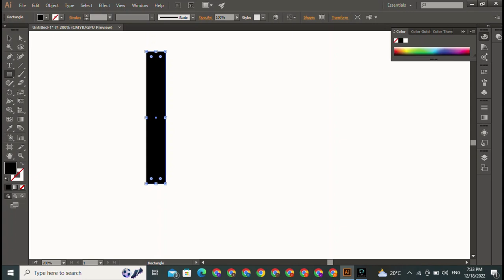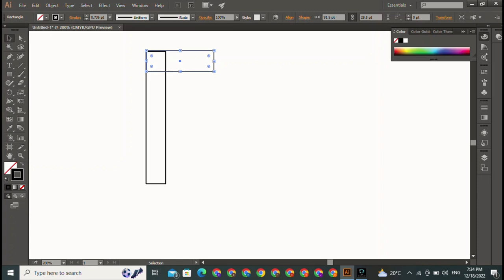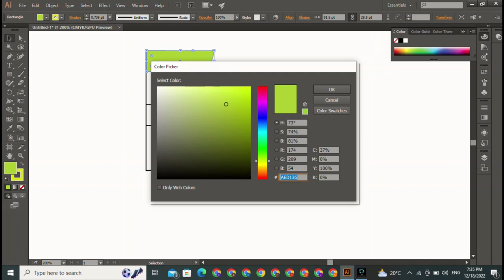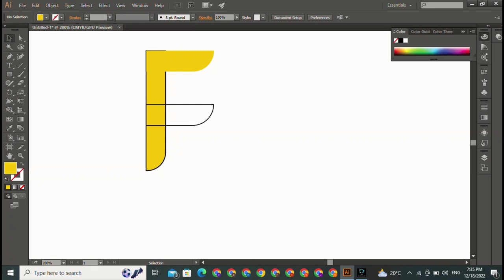F name logo || photoshop tutorial || logo Design || for beginners